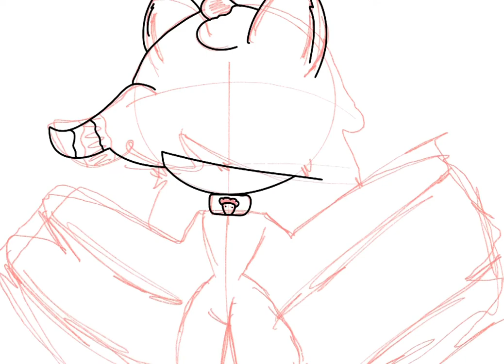Strawberry shortcake bat🍓 || art SpeedPaint || Procreate